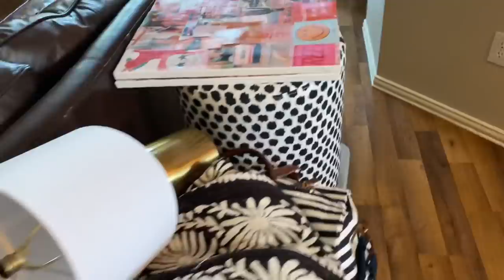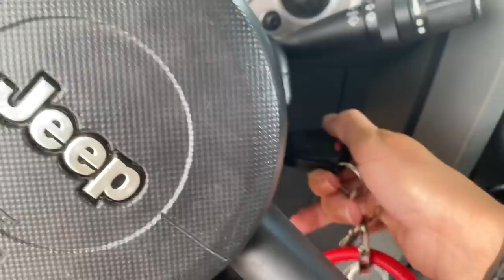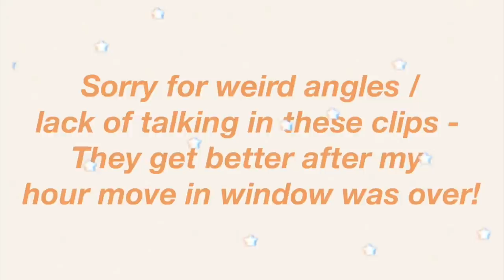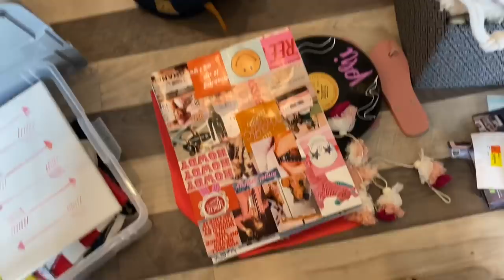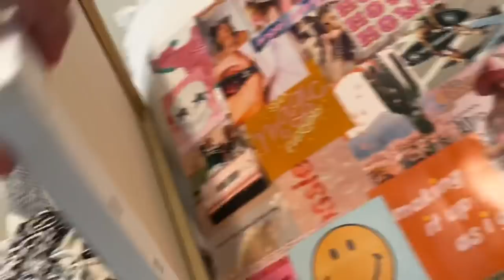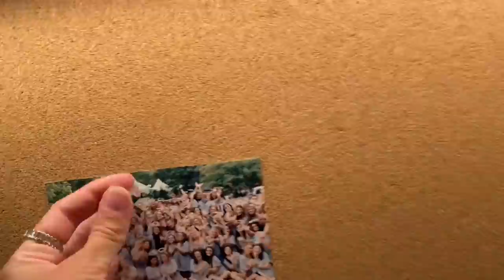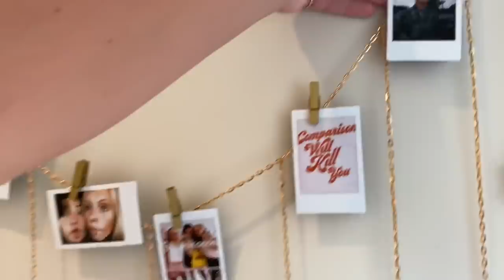College Move In 2020 / University of Arkansas Pi Phi Sorority House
FINALLY- my 2020 College Move in Video! EEEK I have been waiting for this since we got sent home. This year, I'm living in my sorority house and I'm so pumped to share this move in vlog with you guys!! Roomie Room Tour/House Tour coming soon :-)

John 3:16
1 Corinthians 16:14